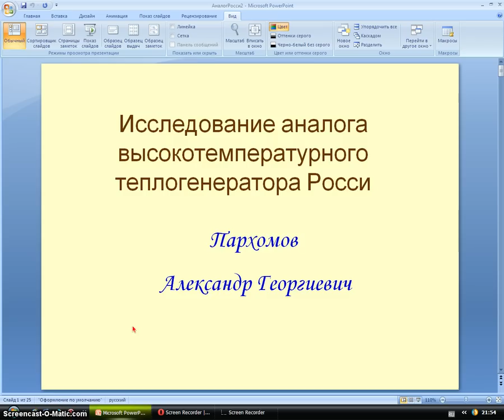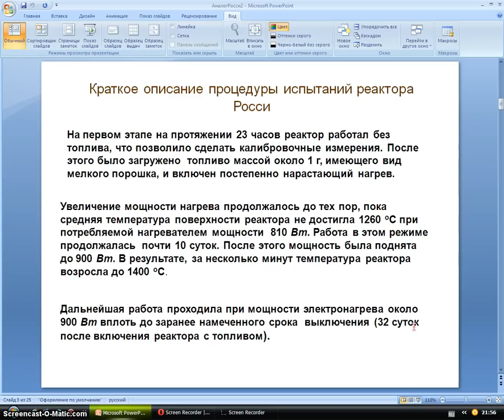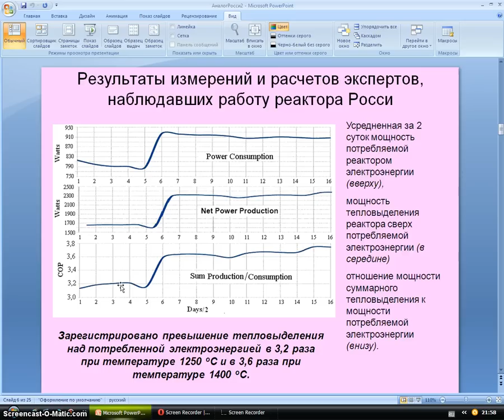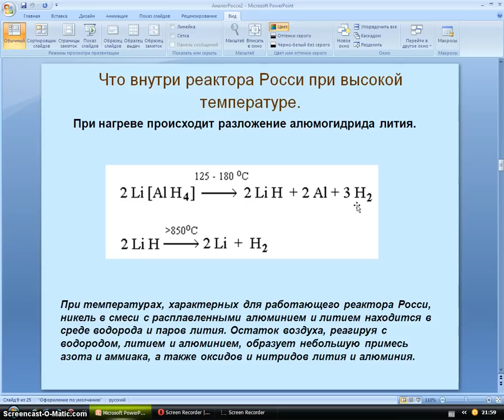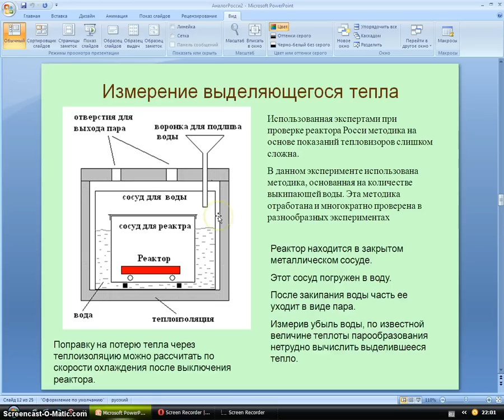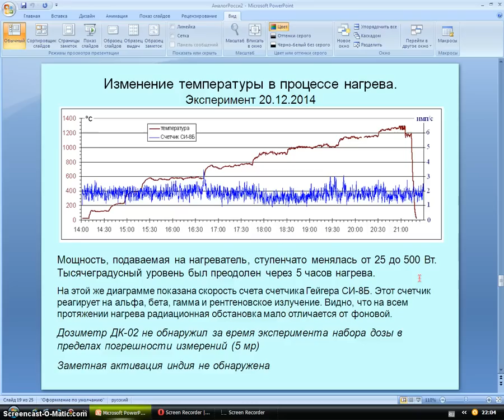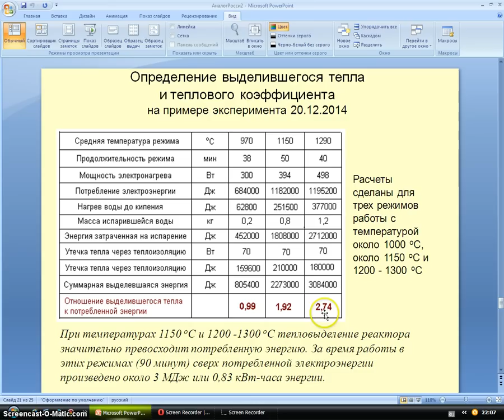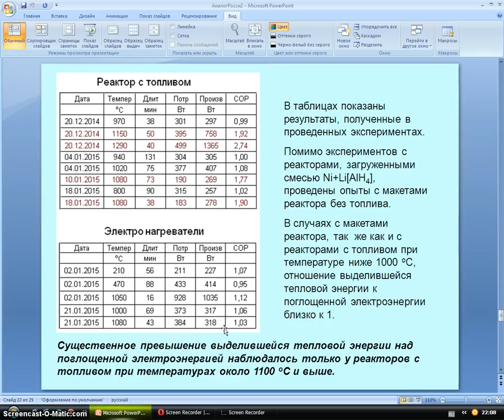Обсуждение презентации аналога e-cat Росси от Пархомова А.Г.-1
Обсуждение второго доклада А.Г. Пархомова, посвященного исследованию аналога катализатора энергии А. Росси.

7 января 2015 г, вторник, в 14-00, во ВНИИАЭС (Ферганская, 25) в комн. 614 состоится СЕМИНАР: «Исследование низкоэнергетических ядерных реакций – новое направление в науке».

А.Г. Пархомов, к.ф-м.н, МГУ, «Исследование аналога высокотемпературного теплогенератора Росси». Впервые в мире российским ученым повторен опыт наводораживания никеля с выделением аномального тепла в 2,5 раза превышающего затраты (без участия А. Росси)

Голос за кадром - Данилов Игорь Юрьевич.

"Философский штурм". "Свободное радио Альбемута". Первая часть.